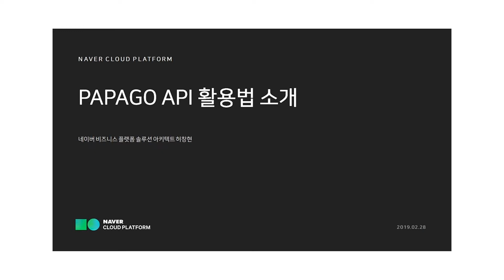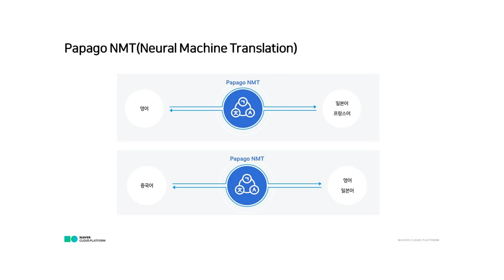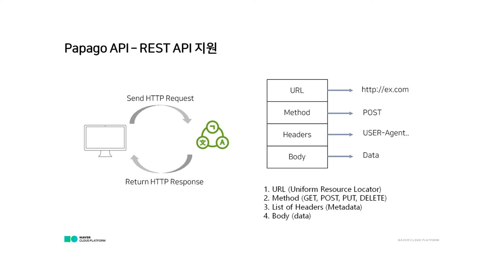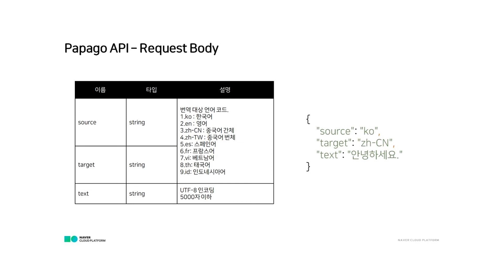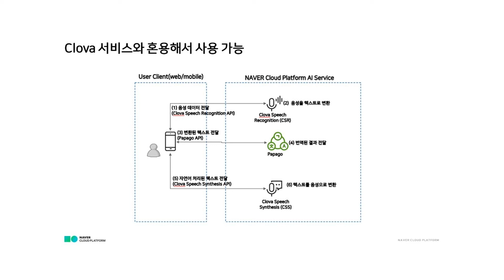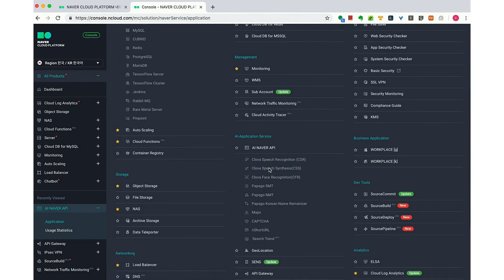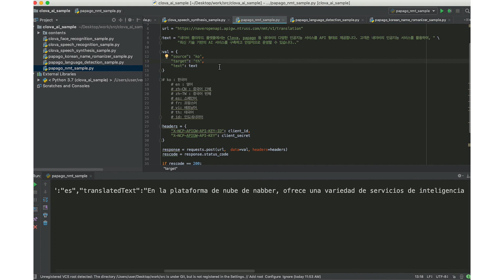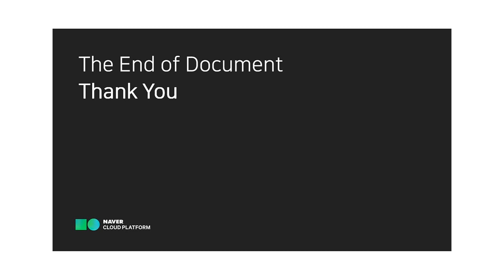네이버클라우드플랫폼 파파고API 활용하기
네이버 클라우드 플랫폼 온라인 무료 교육 GRAND OPEN!

에 접속하셔서 더 많은 교육 영상을 시청하세요!
* 온라인 무료 교육 영상 시청을 위해서는 가입 및 로그인이 필요합니다.

[PAPAGO API 활용법]
여러분들이 만들고 계신 웹 서비스나 어플리케이션에 PAPAGO API를 적용하는 방법에 대해 알려드립니다.

[Contents]
1. 네이버 클라우드 플랫폼 PAPAGO 설명
2. PAPAGO API 활용법
3. PAPAGO 고객 사례
4. 데모 시연